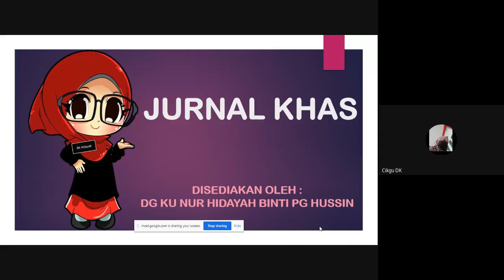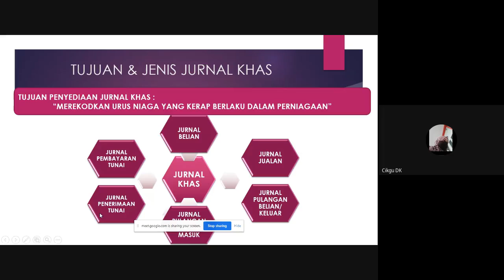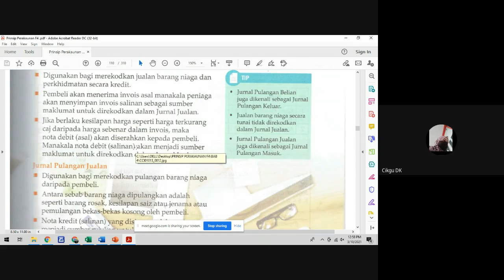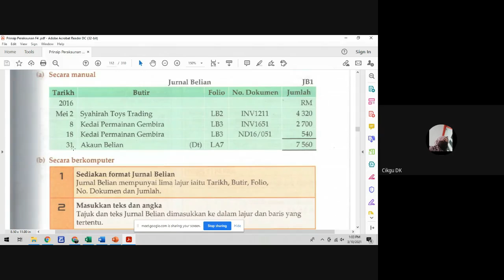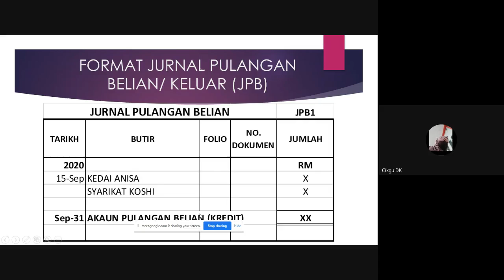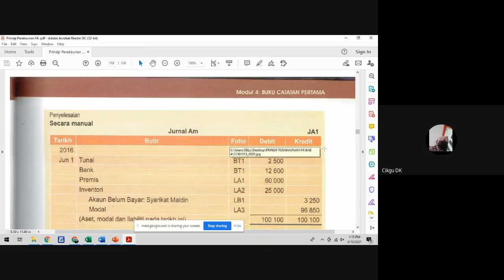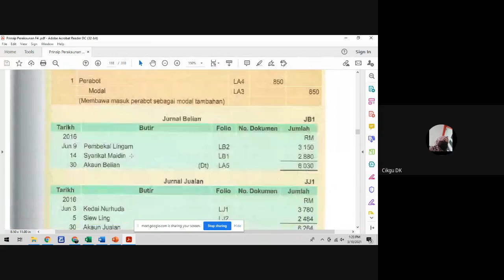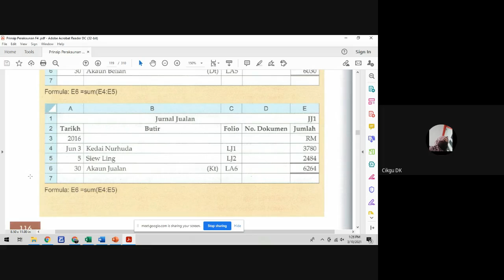GM PDPR PRINSIP AKAUN WITH 4SCOM(10.3.2021)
FOR STUDENT FORM 4 SCOM SM LOK YUK